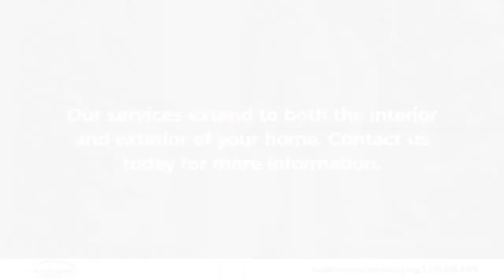Stateline Exterminating Bethpage Tennessee 37022